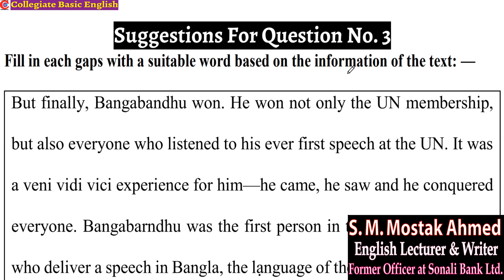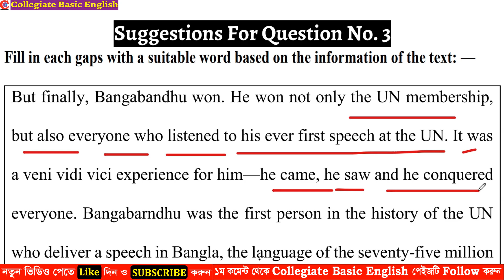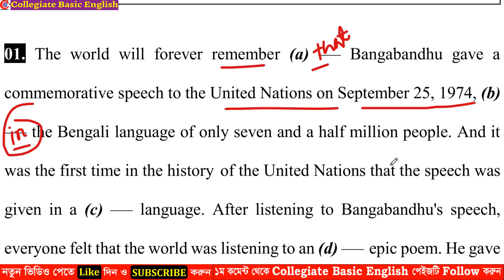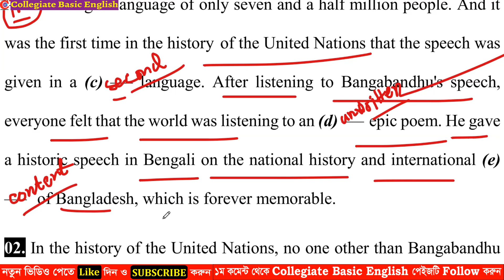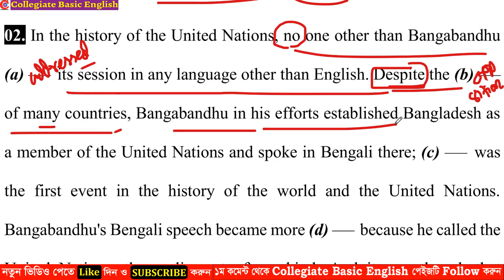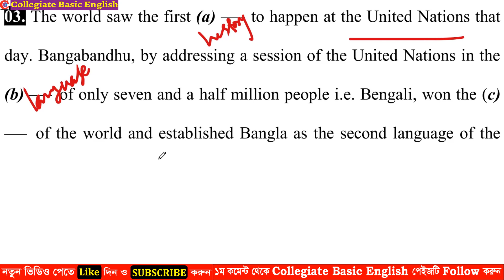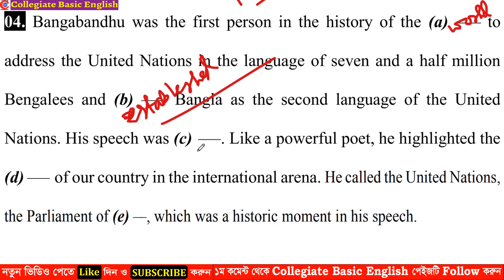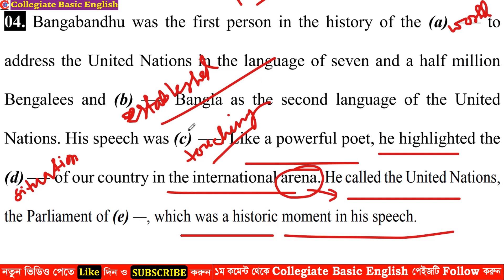SSC 2024 & Dakhil 2024 | প্রত্যেকের দেখা উচিত | সব বোর্ডে কমন আসবে এই টপিক থেকে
In this video, SSC english first paper topic Father of the Nation Bangabandhu Sheikh Mujibur Rahman Passage has been solve easily question number 3.